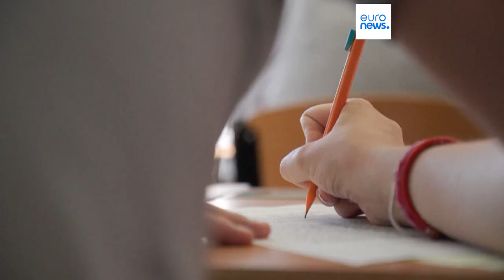Educación en Europa: ¿Qué se puede hacer ante el aumento de casos de acoso escolar y en línea?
El reciente suicidio de una estudiante de secundaria francesa de 13 años ha reavivado el debate sobre el acoso al que están expuestos los adolescentes. En la escuela o en línea, existen soluciones para protegerlos, pero se implementan muy pocas.